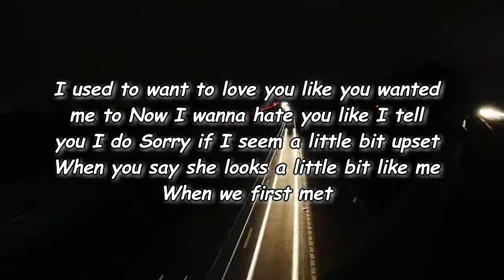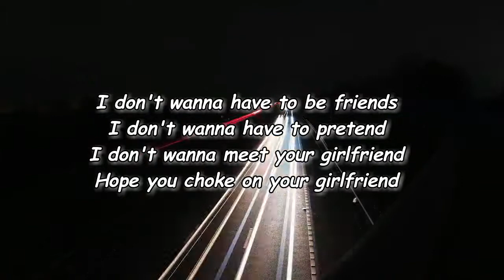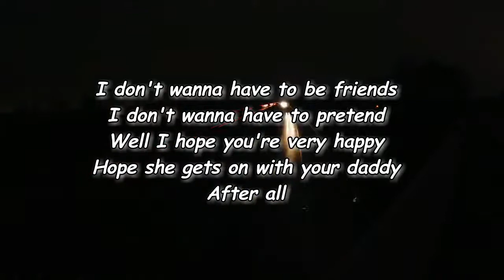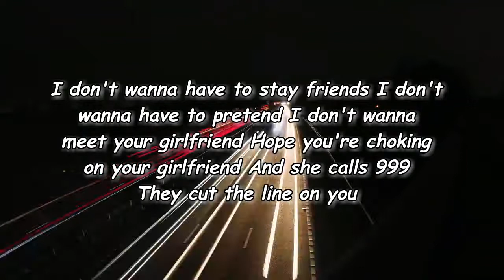Wet Leg - Loving You Lyrics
Loving You Lyrics:

We had it all, we had it all
We had it all planned out
You said that I was everything
You ever wanted, there's no doubt
I used to want to love you like you wanted me to
Now I wanna hate you like I tell you I do
Sorry if I seem a little bit upset
When you say she looks a little bit like me

(La-la-la-la-la-la-la-la-la)
(La-la-la-la-la-la-la-la-la)

[Chorus]
I don't wanna have to be friends
I don't wanna have to pretend
I don't wanna meet your girlfriend
Hope you choke on your girlfriend

[Verse 2]
Don't call me up, you fucked it up
I'm not your friend, I'm not your pal
You'rе fuckin' wishing that I was though
Every time you see me out
You say you think about in thе midnight hour
I know that you're just rubbin' one out up in the shower
Honey, sorry if I seem a little bit upset
When you try calling me crazy
Cause I'm not DTF

(La-la-la-la-la-la-la-la-la)
(La-la-la-la-la-la-la-la-la)

[Chorus]
Well I hope you're very happy
Hope she gets on with your daddy
After all

[Bridge]
I don't wanna have to someone you want to marry
Fuckin' hell yeah, that's a life of mis
I don't wanna have to be the one to say I'm sorry
Cause I'm not, that's fuckin' faking it
Am I scaring you?

(La-la-la-la-la-la-la-la-la)
(La-la-la-la-la-la-la-la-la)

[Chorus]
I don't wanna have to stay friends
Hope you're choking on your girlfriend
And she calls 999
They cut the line on you

Lyrics to Loving You